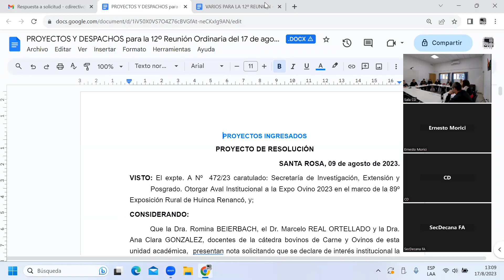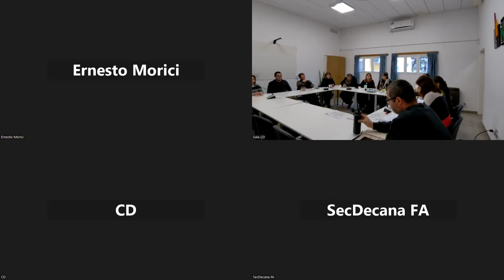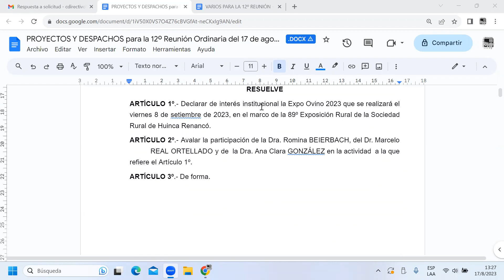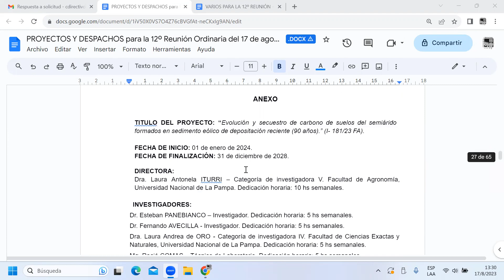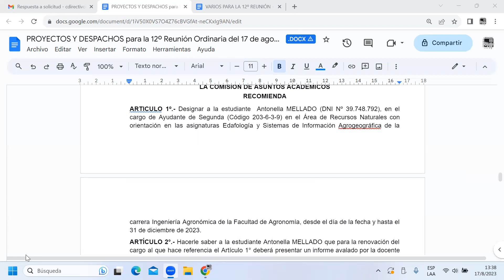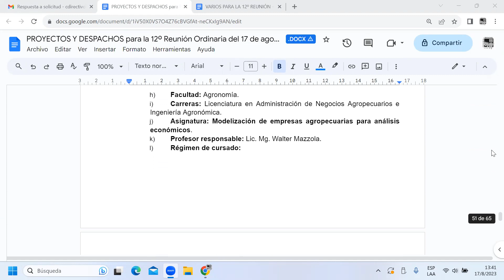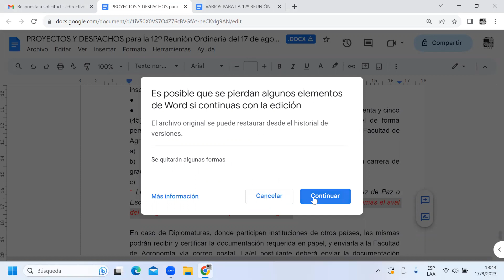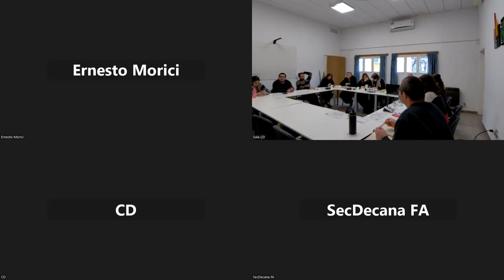Reunión 12° Sesión Consejo Directivo